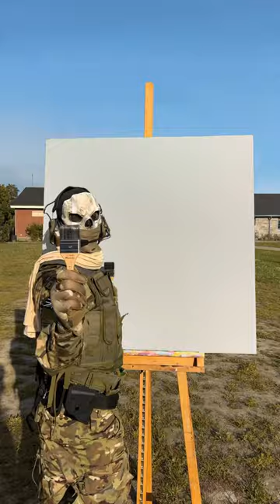Painting Ghost in Pop Art